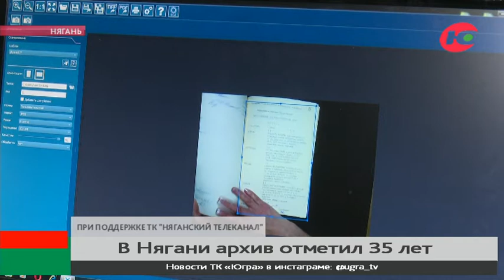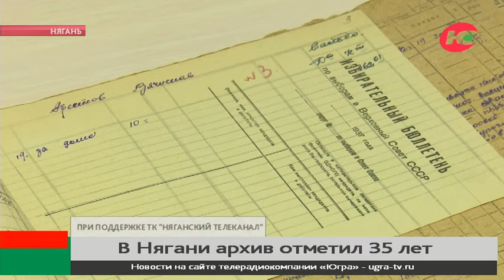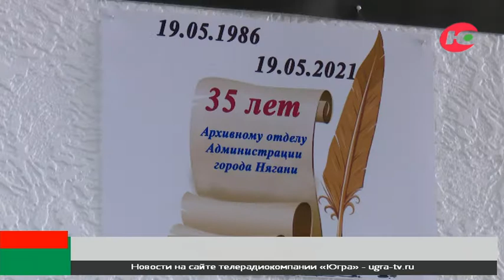Няганский архив принял на хранение ценные артефакты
9 июня отмечается Международный день архивов. В 1948 году был основан Международный совет архивов - сообщество, занимающееся сохранением и развитием мирового архивного наследия. Свой профессиональный праздник отмечают тысячи специалистов, в том числе и архивного отдела Нягани, который накануне отпраздновал и 35-летний юбилей.